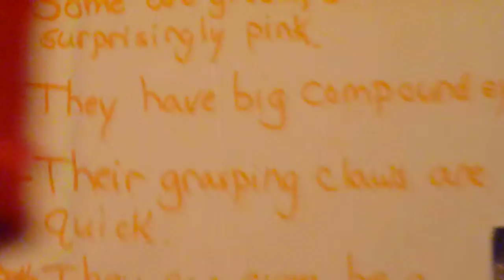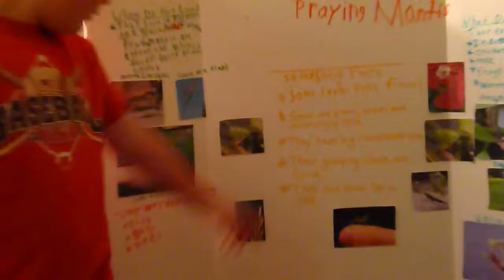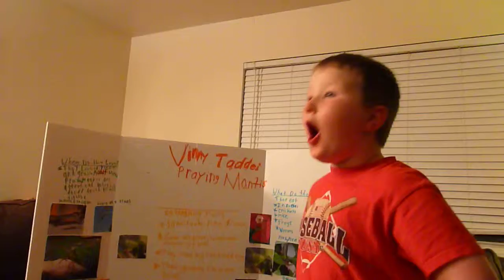Vinny Tells Us About Praying Mantises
Vinny, with Sarah's help lectures and raps about praying mantises, his favorite insect in this short video that coincides with his 2nd grade science project.